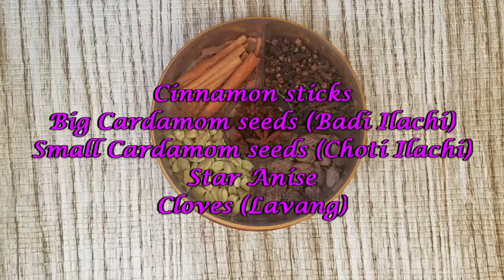Hyderabadi Egg Dum Biryani | Restaurant Style | In telugu | Anda Dum Biryani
Simple recipe for egg dum biryani, in Hyderabad style, Hyderabadi egg biryani in telugu. In this you can use simple and available kitchen ingredients to make delicious egg biryani.

In this video I'll be showing how to make Hyderabadi style Egg Dum Biryani. I decided to make a video about cooking egg biryani Recipe in Telugu for the sake of our Telugu Audience. This Biryani can be cooked in 20 minutes. It is a simple and easy Egg Biryani Recipe Video.
Biryani , also known as biriyani, biriani, birani or briyani, is a mixed Rich rice dish that originates from Indian subcontinent. This dish is especially popular throughout the Indian subcontinent. Biryani is a Hindustani word derived from the Persian language, which was used as an official language in different parts of medieval India by various Islamic dynasties. It is made with Indian spices, rice, meat (chicken, goat, beef, prawn, or fish), vegetables or eggs.
There are many types of biryani, whose names are often based on the region they are from. For example, Sindhi biryani developed in the Sindh region, Hyderabadi biryani developed in the city of Hyderabad in South India.
The spices and condiments used in biryani may include ghee (clarified butter), nutmeg, mace, pepper, cloves, cardamom, cinnamon, bay leaves, coriander, mint leaves, ginger, onions, tomatoes, green chilies, and garlic. The premium varieties include saffron. In all biryanis, the main ingredient that accompanies the spices is the chicken or goat meat; special varieties might use beef or seafood instead. The dish may be served with dahi chutney or raita, korma, curry.